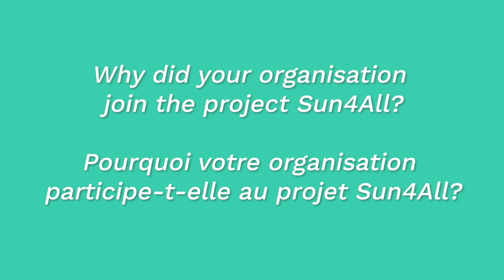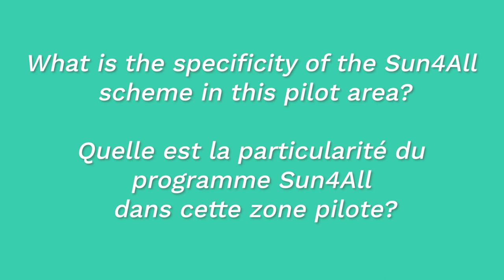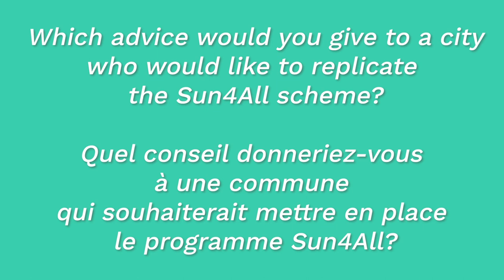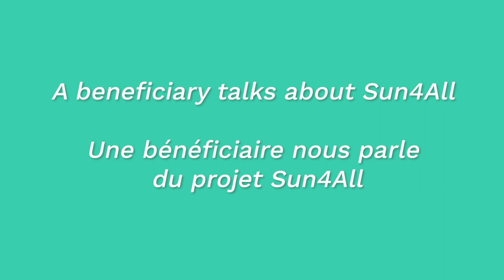Sun4All in Cœur de Savoie, France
The Sun4All project will test in the EU a support scheme helping vulnerable households to switch to renewable energy while reducing their energy bills. The scheme will be tested by the cities of Almada (PT), Barcelona (ES), and Rome (IT) and by the community of municipalities Cœur de Savoie (FR).

In this short interview, Xavier Bouvier (French National Institute for Solar Energy) introduce the Sun4All pilot in Cœur de Savoie. Why did his organisation decide to join this project together with the Community of Communes Cœur de Savoie to tackle energy poverty? What is the specificity of the financial scheme used in Cœur de Savoie?
Finally, a beneficiary of Sun4All financial support reports on her experience with the project and her hopes for the future.

Le projet Sun4All teste dans l'UE un système de soutien aidant les ménages vulnérables à passer aux énergies renouvelables tout en réduisant leurs factures d'énergie. Le dispositif est expérimenté par les villes d'Almada (PT), Barcelone (ES), et Rome (IT) et par la communauté de communes Cœur de Savoie (FR).

Dans cette courte interview, Xavier Bouvier (Institut national de l'énergie solaire) présente le projet pilote Sun4All dans le Cœur de Savoie. Pourquoi son organisation a-t-elle décidé de participer, avec la Communauté de Communes Cœur de Savoie, à ce projet de lutte contre la pauvreté énergétique ? Quelle est la spécificité du dispositif financier mis en place en Cœur de Savoie ?
Enfin, une bénéficiaire du soutien financier de Sun4All témoigne de son expérience et de ses espoirs pour l'avenir.

00:00 Why did your organisation join the project Sun4All?
02:05 What is the specificity of the Sun4All scheme in Cœur de Savoie?
04:20 Why advice would you give to a city or utility that would like to replicate the Sun4All scheme?
05:52 A beneficiary talks about Sun4All

The sole responsibility for the content of this video lies with the author(s). It does not necessarily reflect the opinion of the European Commission. The European Commission is also not responsible for any use that may be made of the information contained therein.